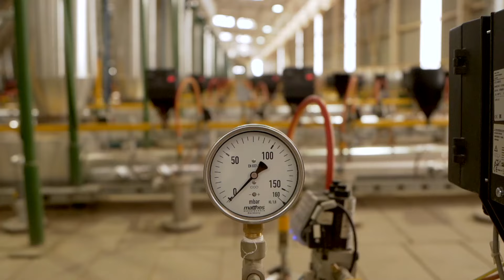Kwastina - The Most Advanced Brick Factory In Africa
Our new R800 million Kwastina (Home of the Brick) factory in Driefontein is the most technologically advanced and environment friendly brick-manufacturing plant in Africa.

“Kwastina is testament to our commitment to constantly innovate. It is an acknowledgement on our part that we need to progress and make those step changes to keep us relevant for the next 100 years,”

Nick Booth
Corobrik CEO